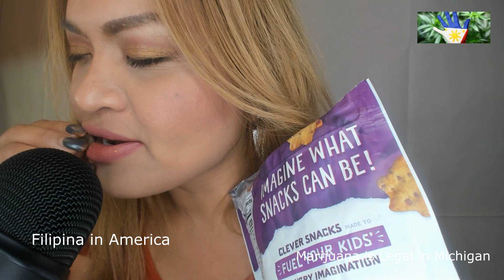Worse ASMR Ever Marijuana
Hey Sister, Go crazy or nothing. Love it